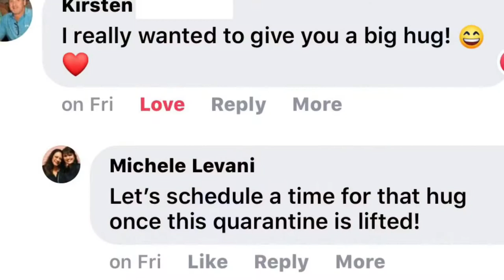The Big Reveal! Portrait of Silky Terriers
The best part for me, as a working artist, is seeing my client’s response and overwhelming joy when I deliver one of my commissioned portraits. Recently, I was hired to paint these two beautiful Silky Terriers, Cocoa and Yoda. Beloved by their owners, Cocoa and Yoda had just passed away within 3 months of each other. The loss of a pet can leave a hole in one’s heart and I’m often asked to paint pet portraits to try and fill that void. It’s a huge responsibility, but I’m always honored to do that... especially for this family. Thank you Kirsten and Dave for the honor!
FYI- This portrait was painted and delivered during the Covid19 quarantine. I never got out of my car. I filmed this from my driver seat and we remained at least 6 feet away from each other.